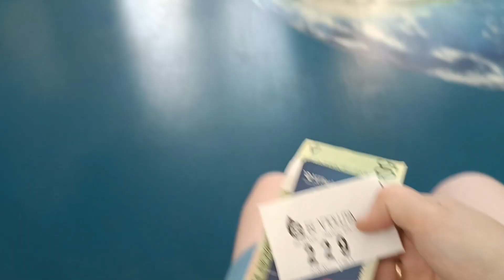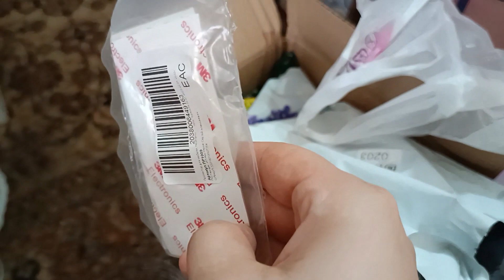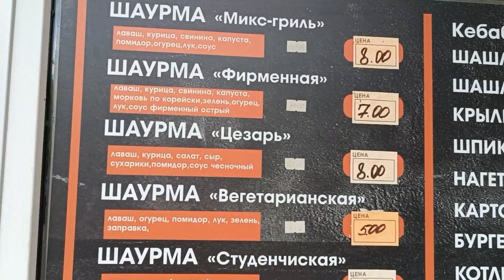VLOG: 22.08.2023 КУПИЛИ ОДЕЖДУ И ОБУВЬ ДЛЯ ШКОЛЫ / ПОЛИНА ВЫБРАЛА РЮКЗАК